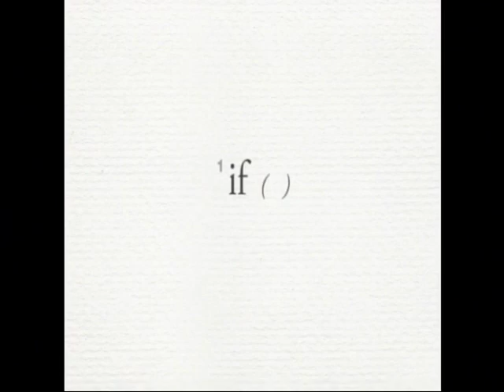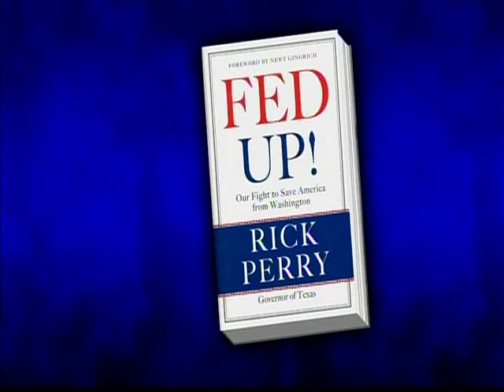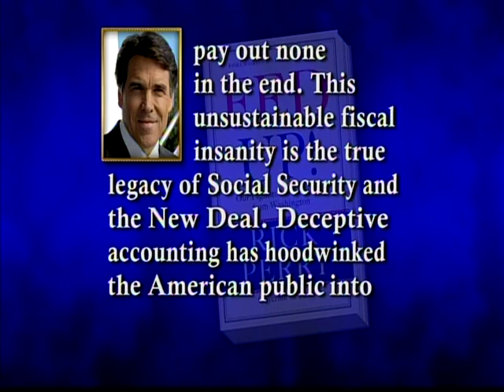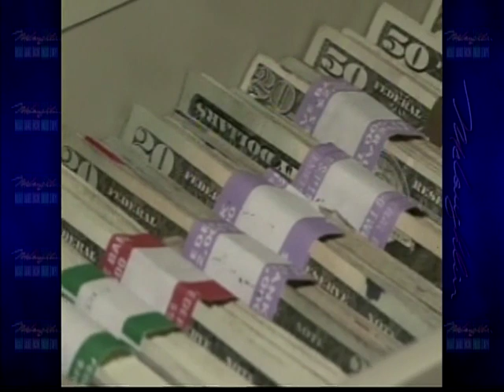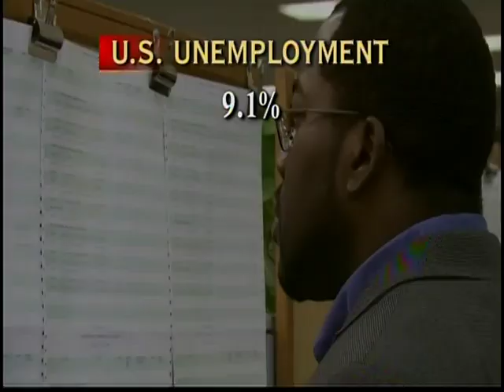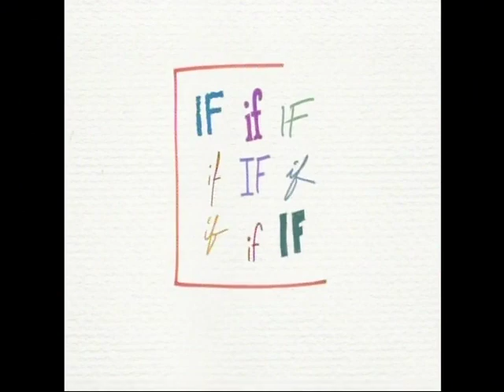The McLaughlin Group 9/9/2011